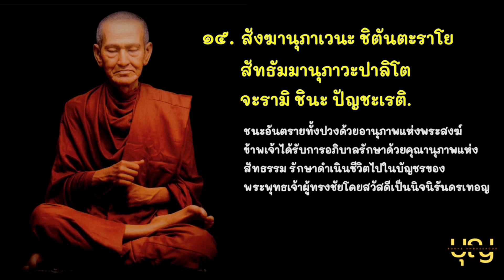พระคาถาชินบัญชร สมเด็จพระพุฒาจารย์ โต พรหมรังสี เสริมเมตตามหานิยม มีลาภผลทวีคูณ ขจัดภัยอันตราย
อานุภาพของพระคาถาชินบัญชร
พระคาถาชินบัญชรนี้มีอานุภาพศักดิ์สิทธิ์มาก หากผู้ใดสวดมนต์ หรือภาวนาคาถาชินบัญชรอยู่เป็นประจำ ไม่ว่าจะกิน เดิน นั่ง นอน หรือภาวนาพระคาถาแม้ยามอาบน้ำ แปรงฟัน หรือแม้กระทั่งตอนทำงานก็จะช่วยเสริมให้เกิดความเป็นสิริมงคล สมบูรณ์พูลผล ศัตรูหมู่พาลไม่กล้ำกราย เดินทางไปที่ได้ก็เกิดเมตตามหานิยม มีลาภผลทวี ขจัดภัยอันตราย ภูตผีปีศาจ ตลอดจนคุณไสยต่างๆ

หากสวดคาถาชินบัญชรนี้ขณะทำน้ำมนต์รดแก้วิกลจริต แก้สรรพโรคได้หายสิ้น นับว่าเป็นอีกหนึ่งพระคาถาที่มีคุณานุภาพตามแต่จะปรารถนา ดังคำโบราณที่ว่า “ฝอยท่วมหลังช้าง” เมื่อเดินทางไปที่ใดๆ ให้สวด 10 จบแล้วอธิฐานก็จะสำเร็จได้สมดังใจ

พระคาถานี้เป็นคาถาศักดิ์สิทธิ์ตกทอดมาจากลังกา ท่านเจ้าประคุณสมเด็จฯค้นพบในคัมภีร์โบราณและได้ดัดแปลงแต่งเติมให้ดีขึ้นเป็นเอกลักษณ์พิเศษ ผู้ใดสวดภาวนาพระคาถานี้เป็นประจำสม่ำเสมอจะทำให้เกิดความสิริมงคลแก่ตนเอง ศัตรูไม่กล้ากล้ำกราย มีเมตตามหานิยม ขจัดภัยตลอดจนคุณไสยต่างๆ เพื่อให้เกิดอานุภาพยิ่งขึ้น ก่อนเจริญภาวนาให้ตั้งนะโม ๓ จบ นึกถึงหลวงปู่โตแล้วตั้งอธิษฐานว่า

คำภาวนาก่อนสวด
ตั้งนะโม 3 จบ  ที่มาของบทสวด นะโม 3 จบ

นะโม ตัสสะ ภะคะวะโต อะระหะโต สัมมาสัมพุท ธัสสะ

พระคาถาชินบัญชร ฉบับย่อ
ชิ นะ ปัญ ชะ ระ ปะ ริ ตัง มัง รัก ขะ ตุ สัพ พะ ทา (ภาวนา 10 จบ)

พระคาถาชินบัญชร ฉบับเต็ม
ก่อนสวดให้นึกถึง หลวงปู่โต พรหมรังสี แล้วตั้งจิตอธิษฐาน ว่า

ปุตตะกาโม ละเภปุตตัง   ธะนะกาโม ละเภธะนัง
อัตถิกาเย กายะ ญายะ   เทวานัง ปิยะตัง สุตตะวา
อิติปิโสภะคะวา ยะมะราชาโน ท้าวเวสสุวัณโณ
มรณังสุขัง อะระหังสุคะโต นะโมพุทธายะ

เริ่มสวดบทพระคาถาชินบัญชร 15 บท
ชะยาสะนากะตา พุทธา     เชตวา มารัง สะวาหะนัง
จะตุสัจจาสะภัง ระสัง        เย ปิวิงสุ นะราสะภา.

ตัณหังกะราทะโย พุทธา    อัฏฐะวีสะติ นายะกา
สัพเพ ปะติฏฐิตา มัยหัง     มัตถะเกเต มุนิสสะรา.

สีเส ปะติฏฐิโต มัยหัง        พุทโธ ธัมโม ทะวิโลจะเน
สังโฆ ปะติฏฐิโต มัยหัง      อุเร สัพพะคุณากะโร.

หะทะเย เม อะนุรุทโธ        สารีปุตโต จะทักขิเณ
โกณฑัญโญ ปิฏฐิภาคัสมิง  โมคคัลลาโน จะ วามะเก.

ทักขิเณ สะวะเน มัยหัง       อาสุง อานันทะ ราหุโล
กัสสะโป จะ มะหานาโม      อุภาสุง วามะโสตะเก.

เกสันเต ปิฏฐิภาคัสมิง        สุริโย วะ ปะภังกะโร
นิสินโน สิริสัมปันโน          โสภิโต มุนิปุงคะโว

กุมาระกัสสโป เถโร           มะเหสี จิตตะ วาทะโก
โส มัยหัง วะทะเน นิจจัง     ปะติฏฐาสิคุณากะโร.

ปุณโณ อังคุลิมาโร จะ        อุปาลี นันทะ สีวะลี
เถรา ปัญจะ อิเม ชาตา       นะลาเต ติละกา มะมะ.

เสสาสีติ มะหาเถรา            วิชิตา ชินะสาวะกา
เอเตสีติ มะหาเถรา             ชิตะวันโต ชิโนระสา
ชะลันตา สีละเตเชนะ          อังคะมังเคสุ สัณฐิตา.

ระตะนัง ปุระโต อาสิ           ทักขิเณ เมตตะ สุตตะกัง
ธะชัคคัง ปัจฉะโต อาสิ        วาเม อังคุลิมาละกัง

ขันธะโมระปะริตตัญจะ         อาฏานาฏิยะ สุตตะกัง
อากาเส ฉะทะนัง อาสิ         เสสา ปาการะสัณฐิตา

ชินา นานาวะระสังยุตตา       สัตตัปปาการะ ลังกะตา
วาตะปิตตาทะสัญชาตา        พาหิรัช ฌัตตุปัททะวา.

อะเสสา วินะยัง ยันตุ            อะนันตะชินะ เตชะสา
วะสะโต เม สะกิจเจนะ          สะทา สัมพุทธะปัญชะเร.

ชินะปัญชะระมัชฌัมหิ           วิหะรันตัง มะฮี ตะเล
สะทา ปาเลนตุ มัง สัพเพ       เต มะหาปุริสาสะภา.

อิจเจวะมันโต                     สุคุตโต สุรักโข
ชินานุภาเวนะ                     ชิตุปัททะโว
ธัมมานุภาเวนะ                   ชิตาริสังโฆ
สังฆานุภาเวนะ                   ชิตันตะราโย
สัทธัมมานุภาวะปาลิโต         จะรามิ ชินะ ปัญชะเรติ.